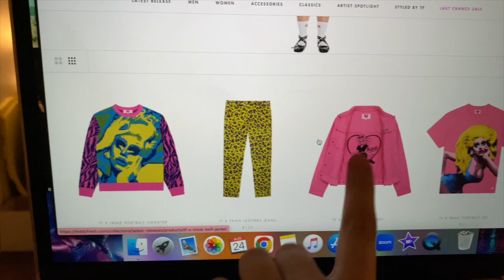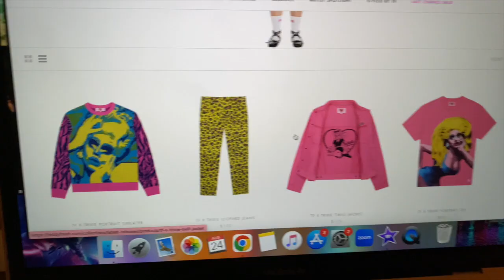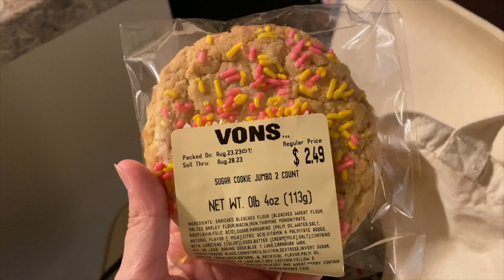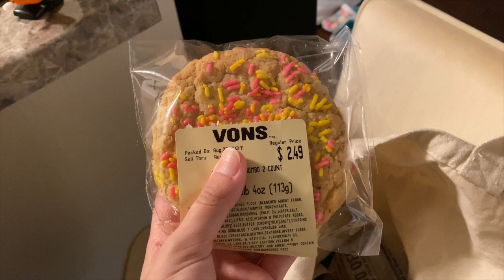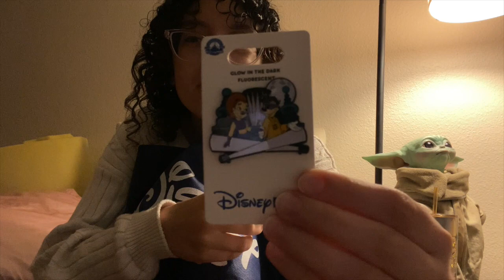my 21st birthday vlog: starbucks psl drop day, going to super nintendo world, enjoying my 21st bday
Hey everyone! In today’s video I’m vlogging my 21st birthday! It’s crazy to think I’m 21 but here we are. I’m going to vlog my whole day but honestly it was a really calm chill day with family and myself most of the time. I hope you enjoy and cheers to 21!